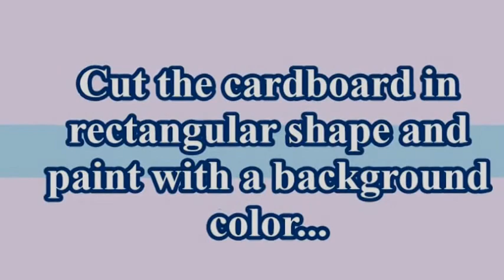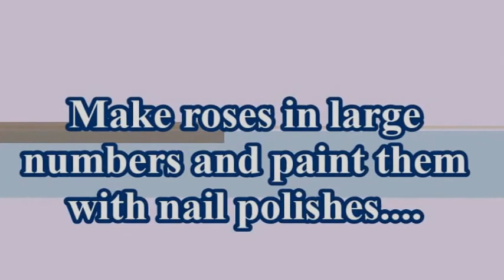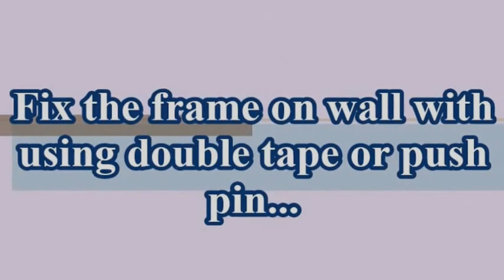How to Make Wall Frame With Cardboard and Facial Tissues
Bein Sport
Doh
Elmo
Play
Doh Elmo
Super
Creative
Materia
Recycling
Make-up
Old
Dog
Cat
Cats
Custom
Design
Way
Technique
Makes
Remove
Organic
Natural
Custom
Tonight
Can
Make
Your Own
Your
Colorful
Bottle
Cap
Feel
Have
Makeup
Coca Cola
Single
How to
Pizza
Education
Chemistry
Environment
Physics
Education
Amazing
Super
Super Chill
Coca
Mentos
Food
Mozzarella
Cooking
Recipe
Mineral
Natural
Liner
Mineral
Fashion
Mascara
How
Add
Perfect

Powder
Pigments
Powder Pigments
Resin
Experiment
Shadow
Chain
Oxido
Bracelet
Strange
Milk
Reaction
DIY
Diy
lol
Tiger
Lion
Monkey
Zoo
Car
Cars
Girls
Girl
Artist
Representative
Strange

kisat nass
th3pro
google adcense
adcense
blogger
algerie
la fouine
exclusive
soprano
badr hari
Artist
Crazy
Madness
Hidden Camera
Entertainment
Football
Basketball
Viva
Prostitution
Funny
Clips
Cooking
Offers
Show
Reduction
Lottery
President
Typhoon
Earthquake
Killing
Crime
TV
IPhone
Samsung
Sex
Exciting
Sexy
Series
Movies
Film
Baby
Child
Justin Bieber
Michael Jackson
Ventricular
Beach
Harassment
Photos
Programs
Report
Disaster
Disasters
Documentary
royal baby
catching fire
science
baby i
versace migos drake
music
funny
best song ever
movies
drake
Wierd
lil wayne
blurred lines
full movie
music
minecraft
one direction
avicii
movies
blurred lines
mel smith
royal baby
Raghibe Amine
catching fire
best song ever
alan partridge
one direction
selena gomez
تسلية
صور محمد عساف
عبده موته
محمد عساف
العاب تلبيس البنات
لعاب ذكاء
بي إن سبورت
اغانى رمضان
عادل امام
توم جيري
مسلسلات رمضان 2013
رشيد شو
سعد المجرد
كيليميني
rachid show
اغنية
قنوات
كاس العالم
اعلام دول العالم
نتائج التحصيلي
دول اوروبا
صور رمضان
اخر الاخبار
رمضان
movies
فيلم
اغاني
رقص
افلام
فلم
محمد عساف
حسن شحاتة الشيعى
مرسي
تكي
كاظم الساهر
على الطاير
تويتر
فيس بوك
تميم بن حمد
ديوان المظالم
حسن شحاته
جامعة القصيم
اسعار الذهب
اخبار مصر
صور رمضان
اليوم السابع
جامعة الدمام
جامعة تبوك
اغاني 2014
اغاني 2013
حبيبي برشلوني
ايوب
باسم يوسف
تكي
ماين كرافت
الكويت
الامارات
السعودية
مصر
قطر
البحرين
شيعه
سنه
العربية
الجزيرة
النصر
برنامج
مقلب
خفية
مسلسلات
افلام
مسلسل
اغاني
موسيقى
صالة
الاتجاة المعاكس
بنت مغربية
بنت مصرية
فيلم وثائقي
فيلم وثائقى
كوميدي
سوري
عادل امام
يسرى
كاميرا خفية
رامز
جلال هاني
سلامة هاني
رمزي محمد
هنيدي كورة
رياضة
المبدع العربي
اخبار
الجزيرة
انفجار
تفجير
العراق
اغتيال
قتل
تدمير
بانياس
دمشق
سقوط
الاسد
قتل
بشار
الاسد
وفاة الملك عبدالله بتال القوس محمد
الدوسري
تقنيات
ابتكار
وثائقي
حلى
حلويات
كيك طرطى
كاكاو
قهوه
الجمعة
عبدالله
المديفر
مرتضى
منصور
روني
بلاستيشن 4
جلكسي 5 6
اخبار
اوباما
الصين
حريق
سيول
رشيد شو
لسعد المجرد
medi1tv
cheb akil
accident
inna
الحلقة
maroc
comedia
قصة الناس
countdown
rap maroc
hackers

outajajt
said outajajt
damsiri
139tl in dollars
outajajt 2014
said outajajt 2011
fatima tabaamrant
amrrakchi 2012
outajajt 2012
outajajt 2013
outajajt 2011
said
outajjajt
amrrakchi 2011
sa3id outajajt 2013
l3zawi
itran imjad
said otajajt 2011
imghrane
im3ranlahbab
outajajt lportable
lhoussi outajajt
mzouda prouduction
touggane
sa3id outajajt
said otajajt
foto de agadir
rachud asmoun
ait el hawa
brahim asli
Funny
Cats
Compilation
Good
Amazing
Cool
Lol
Wow
Awesome
amazing
tamazirt
inerzaf
agdal
achkayn
said outjajt
said outajajet
الفئة
Auto
Free
Talent
Handmade
Gift
Drink